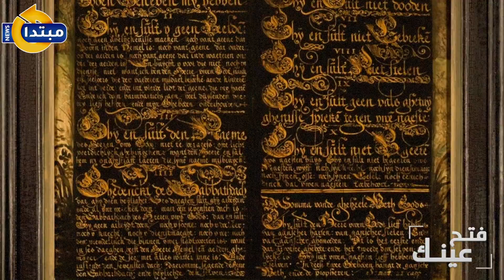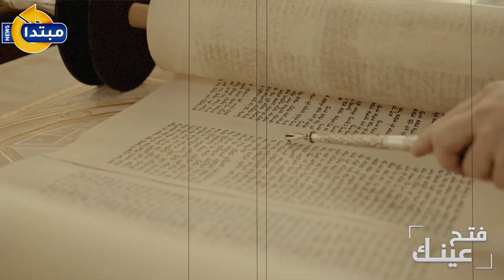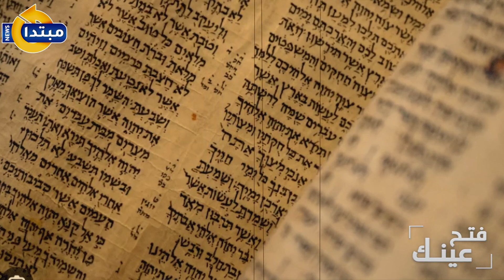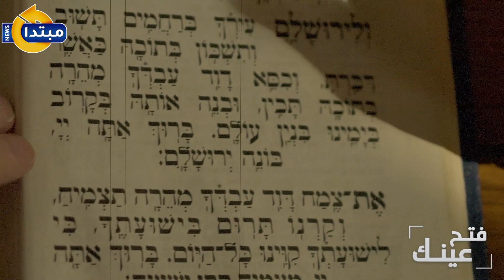اللواء الغباري يكشف حقيقة مزاعم دولة الاحتلال الدينية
استضاف الكاتب الصحفي أحمد ناجي قمحة، رئيس تحرير مجلة السياسة الدولية والديمقراطية، اللواء محمد الغباري مدير كلية الدفاع الوطني الأسبق والخبير الاستراتيجي، فى أول حلقات برنامجه الجديد «فتح عينك»، المذاع عبر موقع مبتدا، وتناولت الحلقة حكاية دولة الاحتلال وتاريخ ونشأة الصهيونية.
تابع موقعنا لأحدث الاخبار و التطورات